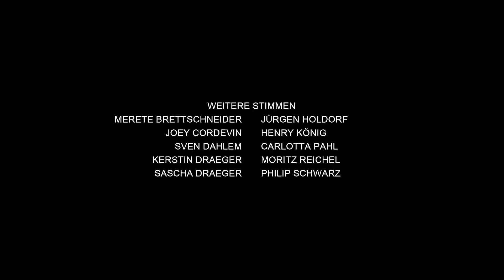S7 Ep21 Fireman Sam Floodlights